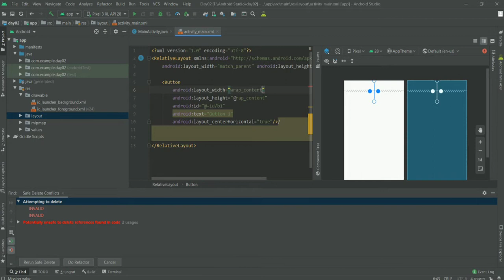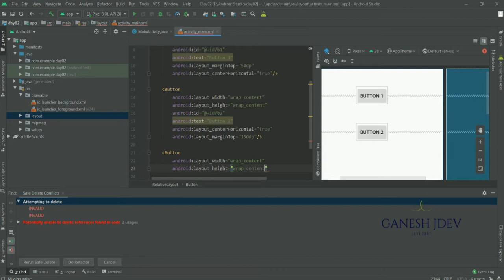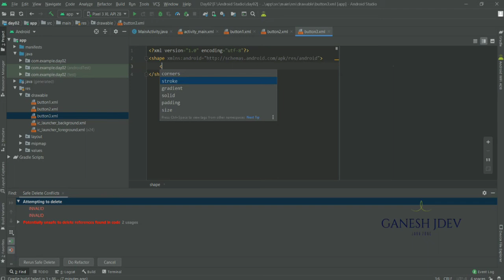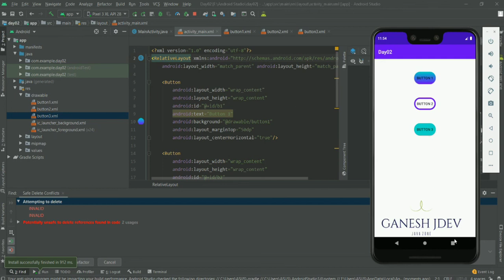How to create Custom Button in Android Studio | Custom Button Design | Ganesh JDev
In this video you`ll going to learn how to create a different kind of button in android studio.